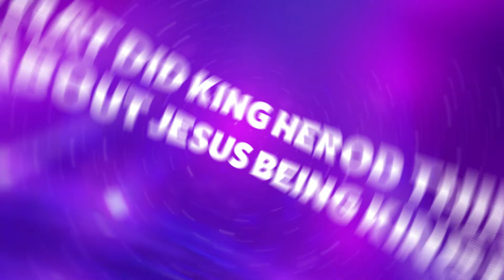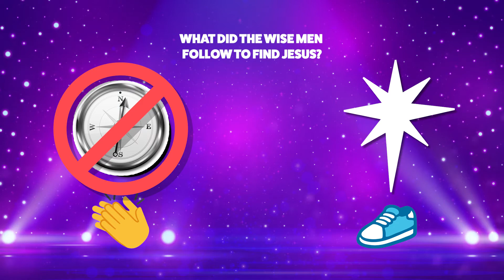Early Kids - "Spin the Wheel" Message Week 5 (Birthday Party!) - July 2-3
Join our friends as they play a fun game and celebrate Jesus' Birthday!

This is WEEK 5 from the series "Spin the Wheel!"